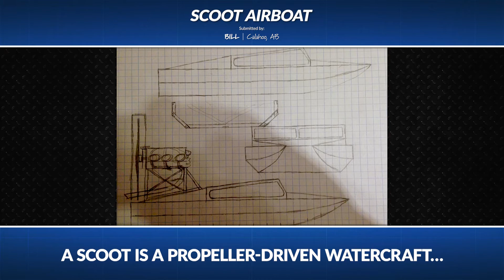Project Showcase - Scoot Airboat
Airboats (AKA “Scoots”) are flat-bottomed propeller-driven watercraft, hand-built by residents living in and around Georgian Bay and it's islands in Ontario since the 1930s.
Bill's a retired carpenter from Calahoo, AB who put his carpentry and mechanical skills to good use to build his own Scoot!
Want to know more?